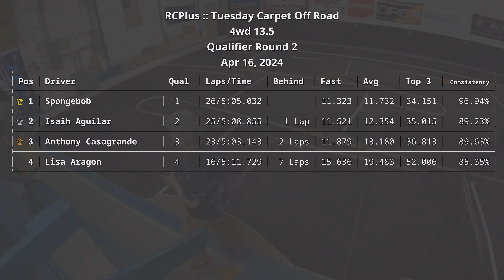RCPlus - Apr 16, 2024 - 4wd 13.5 - Qual 2 - Tuesday Carpet Off Road - Associated B74.2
Racing my Team Associated B74.2 at R/C Plus Hobbies in Salem, OR on Apr 16, 2024. I started 3rd on the grid and finished in 3rd place out of 4. My fastest lap was 11.879 seconds on lap 23 @ 05:06, and I finished with a pace of 23/5:03.143.

Race Track: R/C Plus Hobbies
Location: Salem, OR

1/10th Scale RC Carpet Off Road Racing

Fast Laps
Spongebob - 11.323 seconds @ 01:50
Isaih Aguilar - 11.521 seconds @ 01:02
Anthony Casagrande - 11.879 seconds @ 05:06
Lisa Aragon - 15.636 seconds @ 03:02

Chapters
Intro: 00:00
Lap  1 | 3rd | 13.538 seconds: 00:15
Lap  2 | 3rd | 12.378 seconds: 00:28
Lap  3 | 3rd | 14.793 seconds: 00:40
Lap  4 | 3rd | 11.913 seconds: 00:55
Lap  5 | 3rd | 12.085 seconds: 01:07
Lap  6 | 3rd | 13.769 seconds: 01:19
Lap  7 | 3rd | 15.420 seconds: 01:33
Lap  8 | 3rd | 12.341 seconds: 01:48
Lap  9 | 3rd | 11.918 seconds: 02:01
Lap 10 | 3rd | 16.325 seconds: 02:13
Lap 11 | 3rd | 12.118 seconds: 02:29
Lap 12 | 3rd | 12.731 seconds: 02:41
Lap 13 | 3rd | 12.629 seconds: 02:54
Lap 14 | 3rd | 13.222 seconds: 03:06
Lap 15 | 3rd | 12.965 seconds: 03:20
Lap 16 | 3rd | 15.354 seconds: 03:33
Lap 17 | 3rd | 13.225 seconds: 03:48
Lap 18 | 3rd | 12.140 seconds: 04:01
Lap 19 | 3rd | 12.370 seconds: 04:13
Lap 20 | 3rd | 12.303 seconds: 04:26
Lap 21 | 3rd | 15.825 seconds: 04:38
Lap 22 | 3rd | 11.902 seconds: 04:54
Lap 23 | 3rd | 11.879 seconds | Fast Lap: 05:06
Race Results | 3rd: 05:29